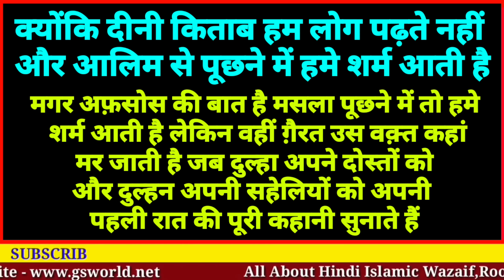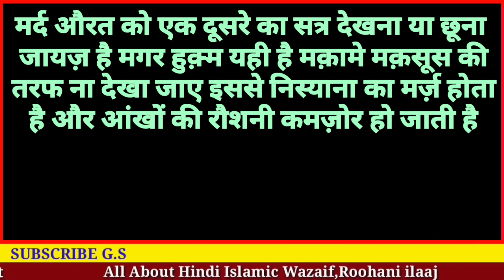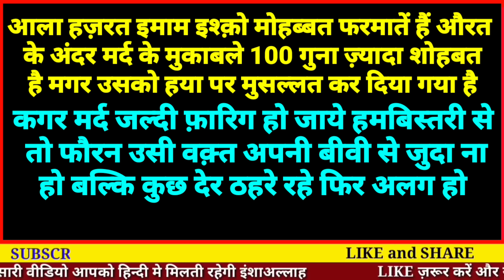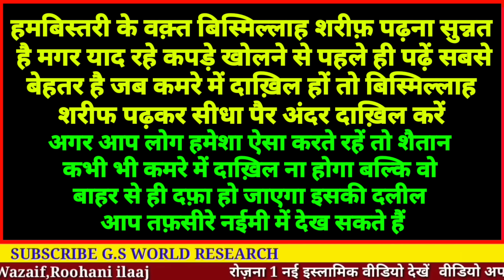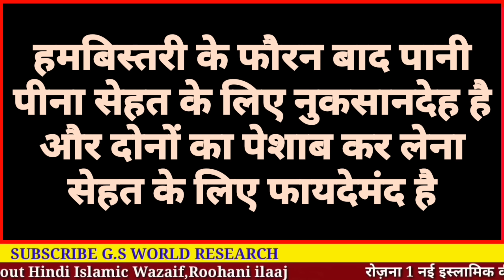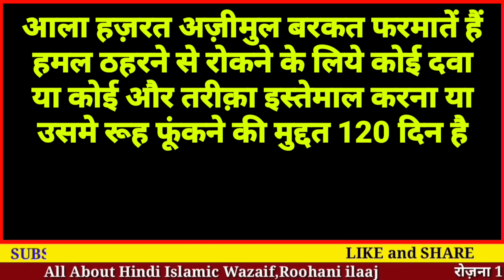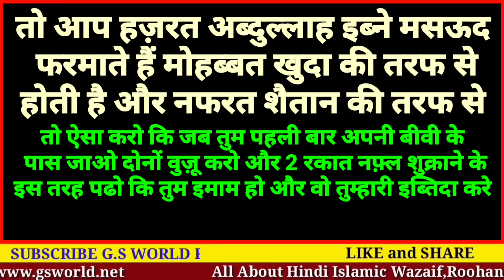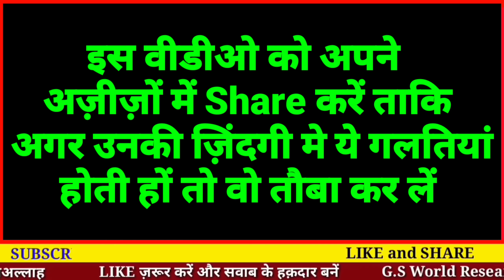हमबिस्तरी के बख़्त ये गलतियां भूलकर भी मत करना | Humbistari Ke Masail - Gs World Research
Aaj Is Video Me Aap Humbistari ke Kuch Khaas Masle masail seekhenge

Ye kaam aur ye masle har musalman ko maloom hone chahiye

allah hafiz

video title -